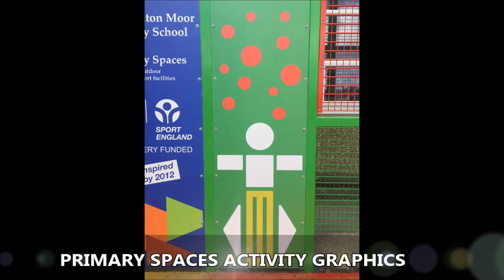Sports Goal End Fencing and Needlepunch Artificial Surfacing Cumbria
Sports Goal End Fencing and Needlepunch Artificial Surfacing Cumbria can be seen in this clip. This recent installation was carried out at a school, they decided to install this type of surfacing because they has heard of the many advantages of having it. To find out more about 2G surfacing, make sure you click on the link above.

The goal end fencing is used to provide an enclosure, to stop the balls rolling out and to make a net to score goals and points in. When the needlepunch activity surfacing was completed, it was tested to make sure that it was safe and that it was meeting the necessary requirements, to find out more about surface performance tests that can be carried out,

To look at more activity surfacing videos, click here and watch this playlist it will show you a range of primary spaces which have been installed in schools, games space areas and multi-activity surfaces.

Sports Goal End Fencing and Needlepunch Artificial Surfacing Cumbria - Cheers for watching guys, make sure you leave a comment in the section below and I'll reply as soon as possible. If you could also share and like this video that would be great.